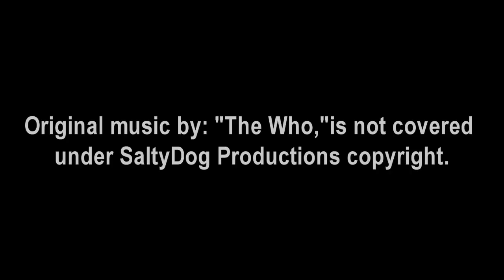Laser 200 - Deadly Experience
Our First High Def video. Had a close call with the laser 200, almost crashed it. I was doing a high speed fly by when I caught wake turbulence off the barn and my plane just dropped to the ground. Luckily I was quick enough on the stick the hammer it straight back into the air before it could crash.

Music used it call: "Baba O'Riley", by, The Who. Here is there website check them out.
The piano music at the beginning is called, In the End by Linkin Park, but played by Scott D. Davis on the piano. Here is his website, check him out